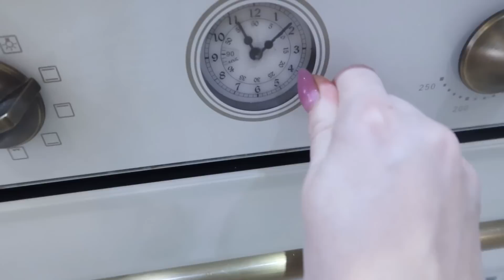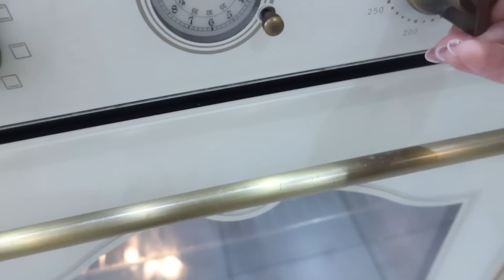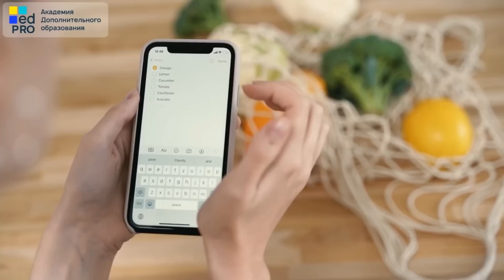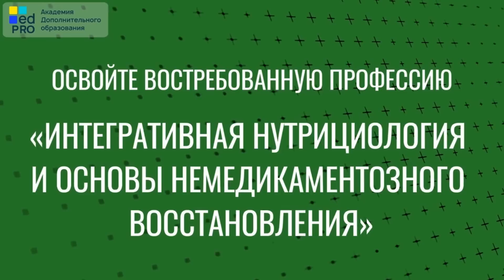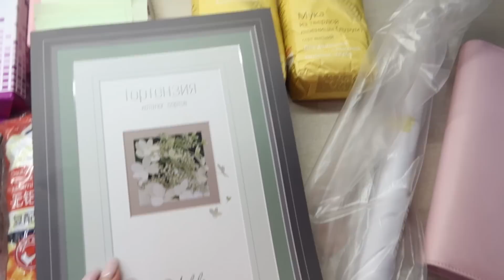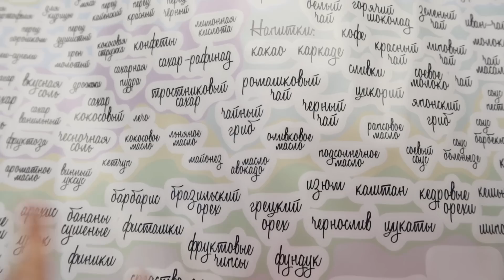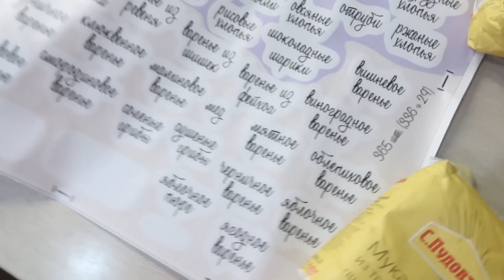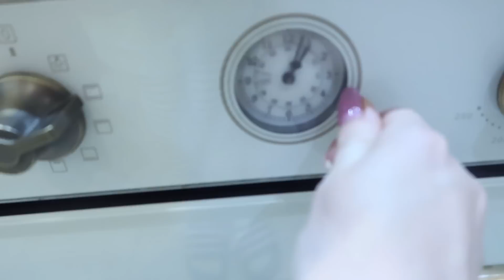🤩ОЧЕНЬ ВКУСНО ГОТОВИМ🔥ХРАНЕНИЕ В ХОЛОДИЛЬНИКЕ👍ПОКУПКИ ДЛЯ ДОМА🐔ЗАГОТОВКИ В МОРОЗИЛКУ/ОБЛЕГЧАЕМ ЖИЗНЬ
Получите новые знания о здоровом образе жизни, витаминах и правильном питании!

рецепты из видео

РЕЦЕПТ БЛИНОВ
🥧Сливовый пирог
Сливы - 15 шт.
Разрыхлитель - 2 ч. ложка
Для посыпки:
Корица молотая - 1 ч. ложка
Сахар - 1 ст. ложка
Для смазывания формы:
Масло сливочное или растительное

🙏Девчата подписываетесь на запасные ресурсы, чтобы не потеряться Каналы Яна Круглова

 💜💚💛ЕСЛИ НЕ ПОЛУЧАЕТСЯ ПЕРЕЙТИ В ЯНДЕКС ДЗЕН ПО ССЫЛКИ. В ДЗЕНЕ В ПОИСКЕ НАБЕРИТЕ Яна Круглова